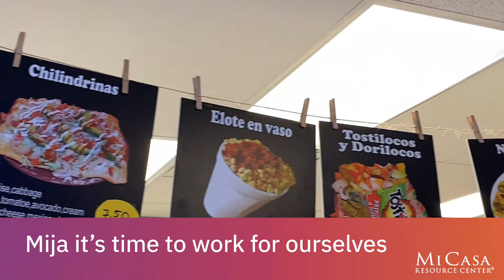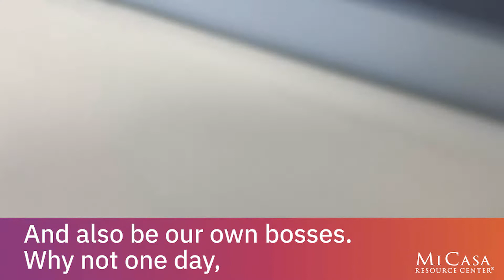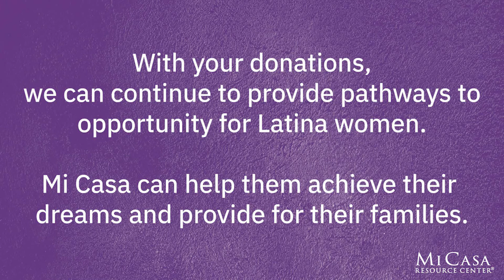LatinGives Mi Casa Resource Center Video